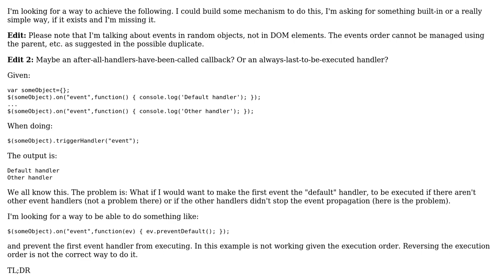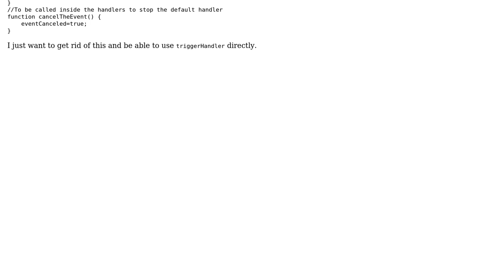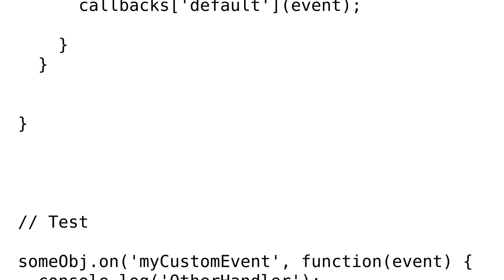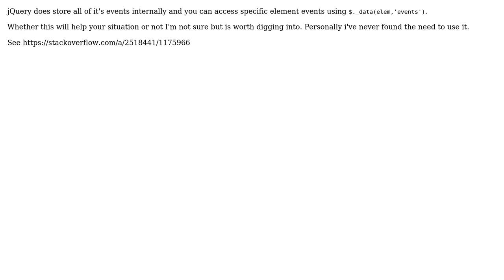Default event handler in jQuery (4 Solutions!!)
Default event handler in jQuery

With thanks & praise to God, and with thanks to the many people who have made this project possible! | Content (except music & images) licensed under CC BY-SA | Music | Images & others | With thanks to user rodneyrehm user rishabh dev user Jeric Cruz user Gabriel user charlietfl and the Stack Exchange Network Trademarks are property of their respective owners. You are responsible for your own actions.